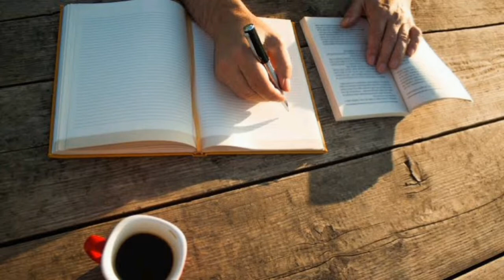10 THINGS YOU SHOULD KEEP TO YOURSELF|| KEEP YOUR SECRET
Welcome to WisdomTv Nigeria, where we teach, admonish and encourage each other with the word of God, we also learn valuable life lessons that will help us navigate through all the storms of life. Amen